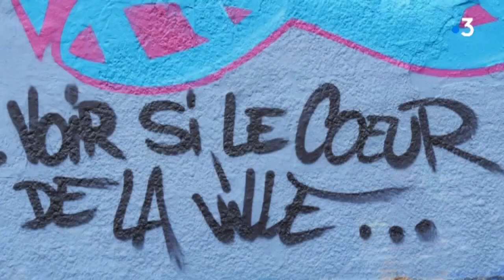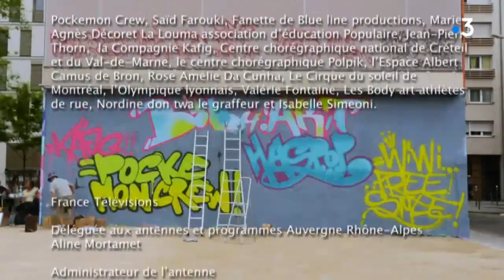Documentaire Si le coeur de la ville Body Art Athlètes de Rue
Si le Coeur de la Ville… Magnifique documentaire diffusé sur France 3 le 24 septembre 2018... De la rue à la scène, Farid Haroud a suivi des artistes de rue lyonnais qui font aujourd'hui référence dans leur art... Nous avons l'honneur de participer à ce beau projet.